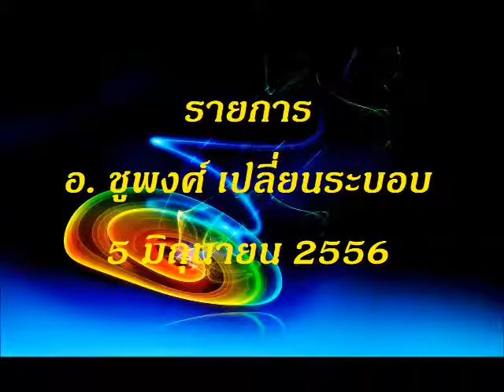1 chupong usa 2013 06 05